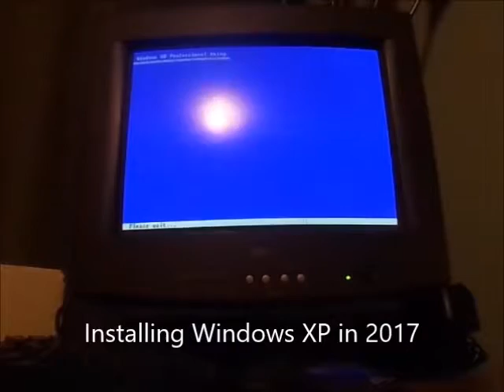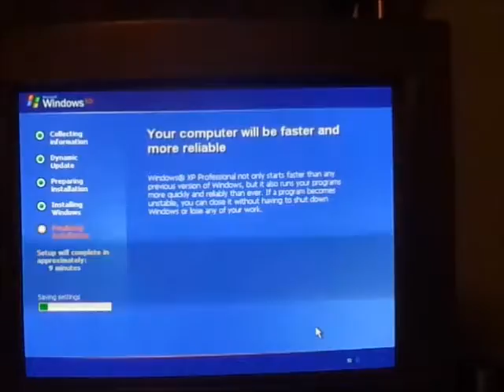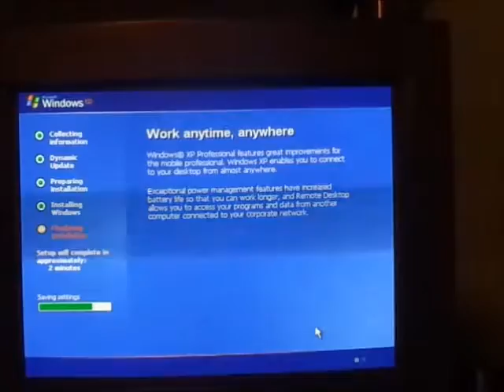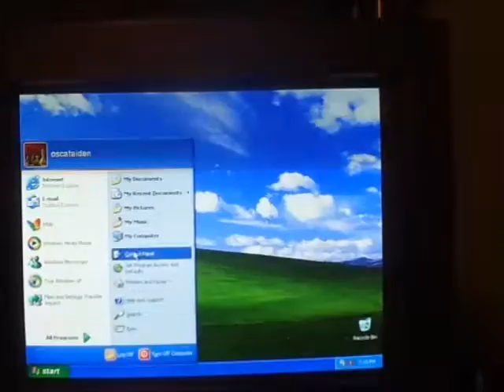Installing Windows XP in 2017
It may be time for Windows Vista to hit the sack on updates forever, but it also may be time to revisit Windows XP.

Almost 3 years ago, Windows XP stopped receiving security updates, making more users "vulnerable" to viruses and malware.

So, I decided to install Windows XP (Professional SP3) on my "recently picked up from the past" PC. After that, I'll do an upgrade to Vista. Finally, I'll be going to Windows 7.